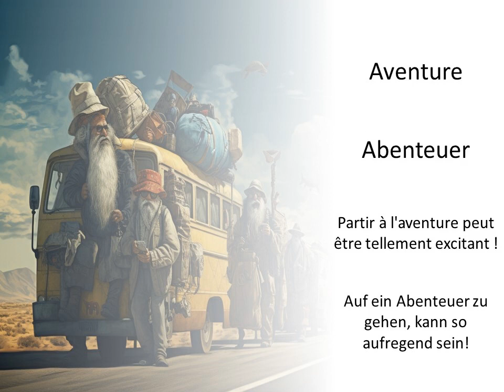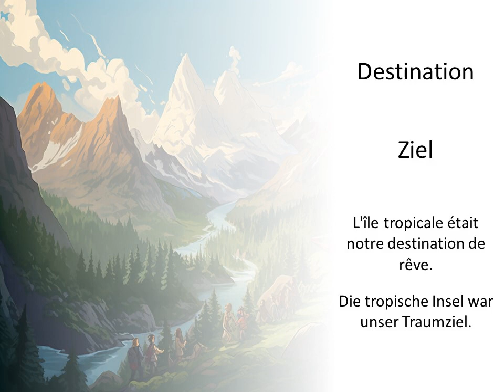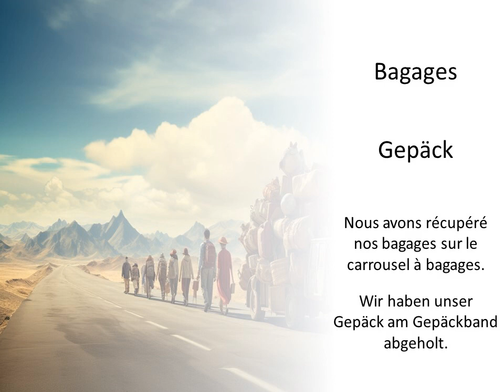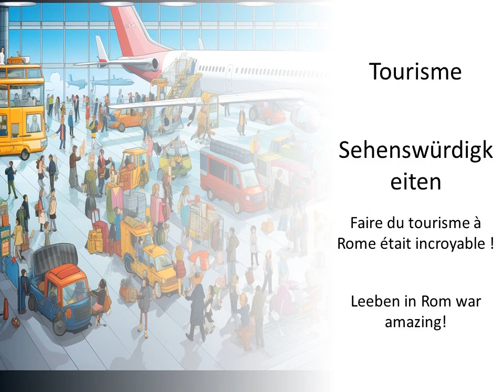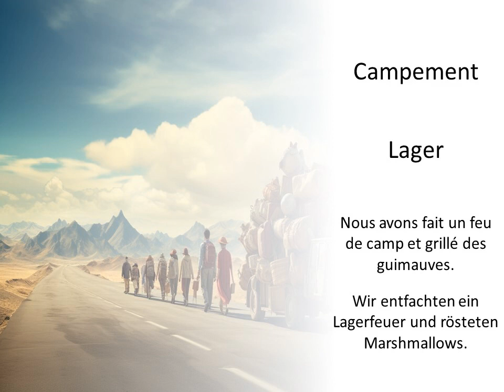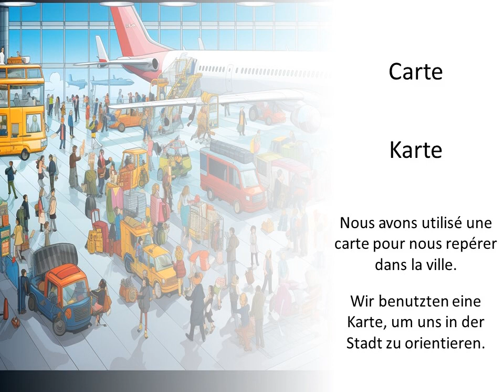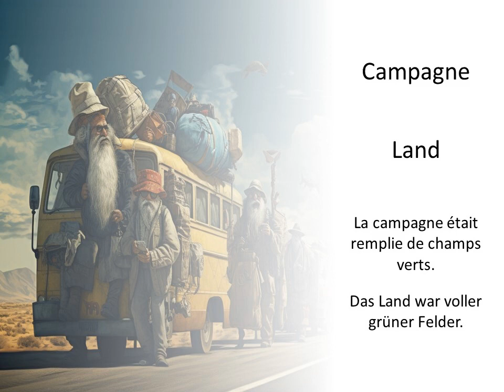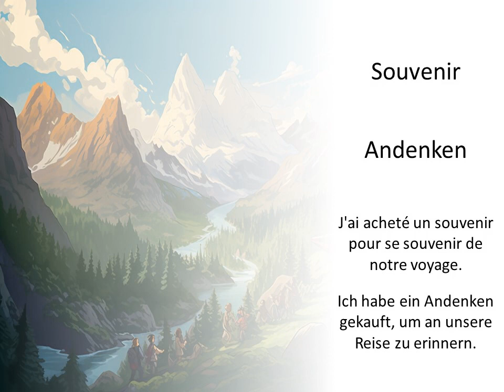Reisebegriffe auf Französisch lernen — Definitionen und Beispielsätze